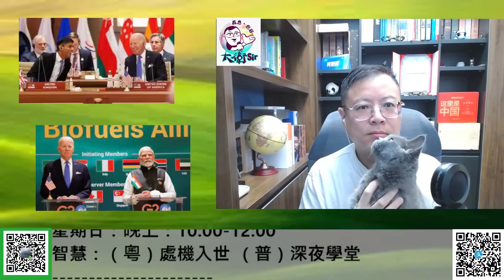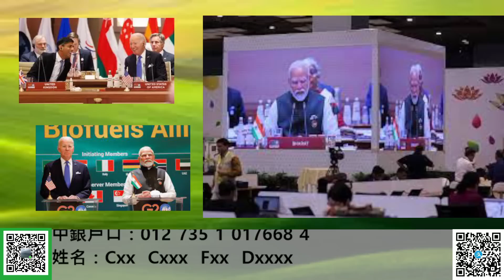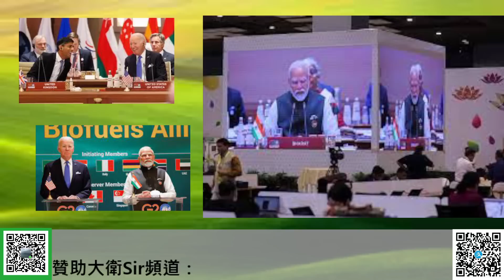【YES國際拆局】習近平缺席，莫迪G20大獲全勝？2024印度選舉贏硬！拜登斯人獨憔悴？ 20230912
【YES國際拆局】拜登「有條不紊」繼續玩謝老美下集，俄烏衝突不是大結局！20230908